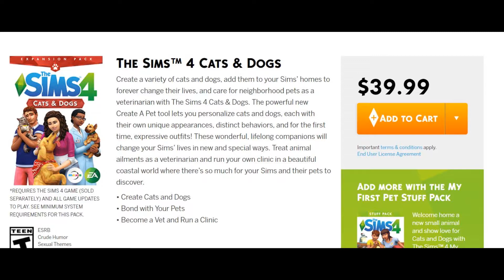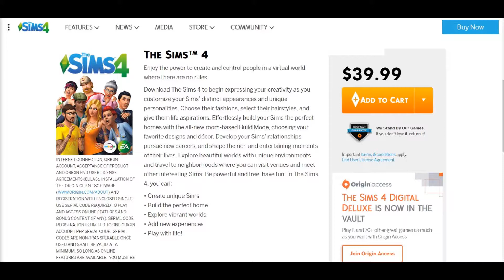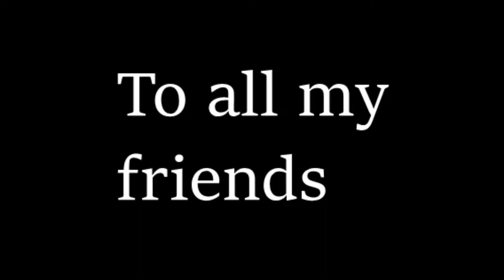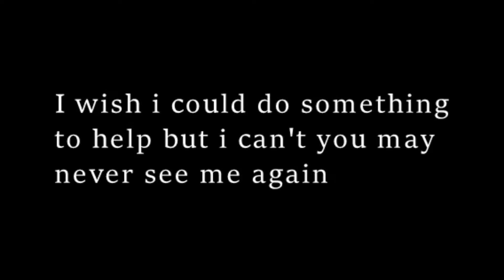Online Games (Incompete)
This is my incomplete version of my project Online Games i don't expect anyone to see more then 10 people. If you don't like my views go ahead and comment or just make a video destruction on my video its okay and thanks.

Things got better my mother and dad worked things over so thanks for those people who cared

Please understand that its incomplete and not great on audio and video